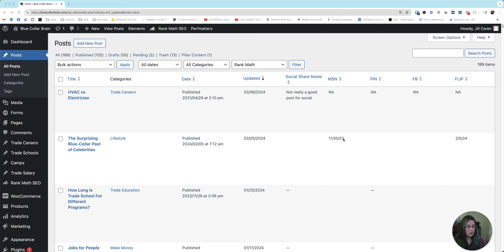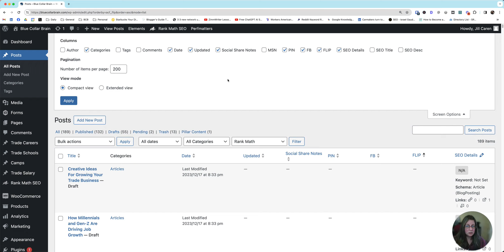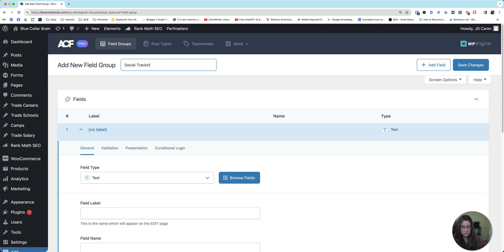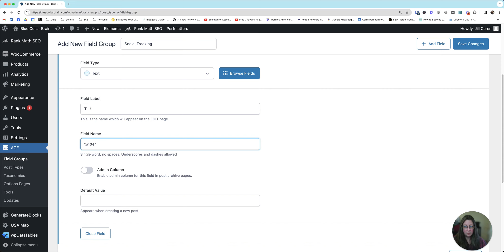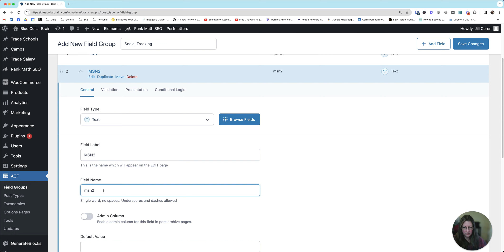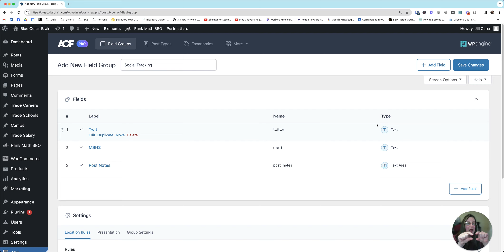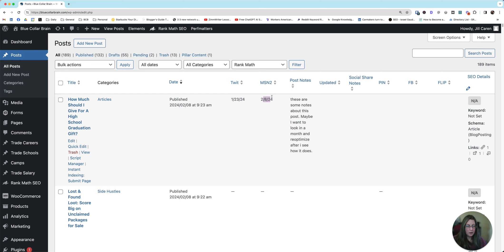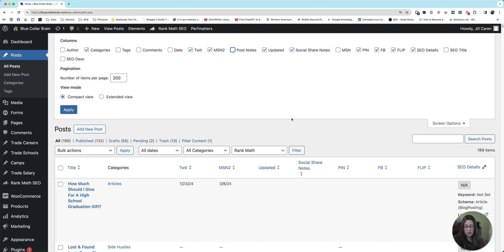Tracking Your Social Sharing With A Spreadsheet? Now You Can Use WordPress!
In this video I will share how I keep track of where I share my content on social media - for free. No more spreadsheets to open, and no expensive tools.